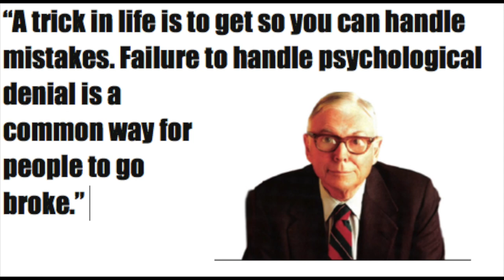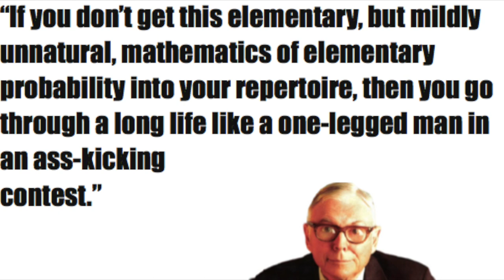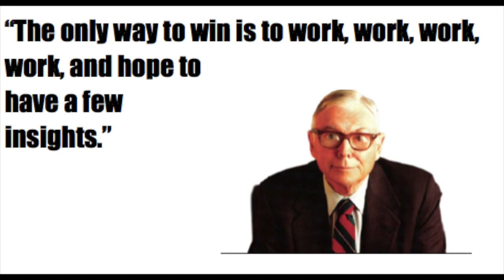40 MUNGER QUOTES - ALL YOU NEED TO KNOW ABOUT INVESTING PART 4 INVESTING PSYCHOLOGY